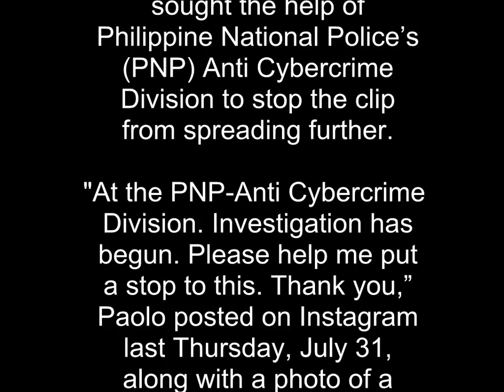paolo bediones scandal was blackmailed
tv host paolo bediones scandal was blackmailed.